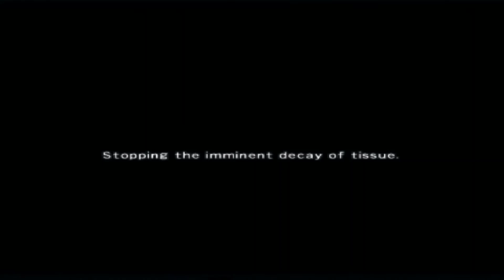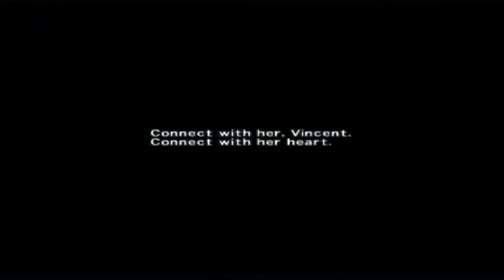Dirge Of Cerberus -Final Fantasy VII- Chapter 12 Omega & Chaos